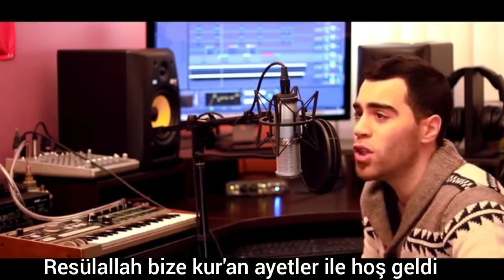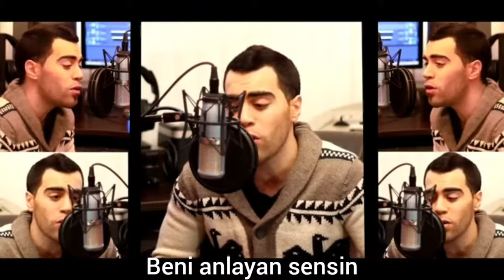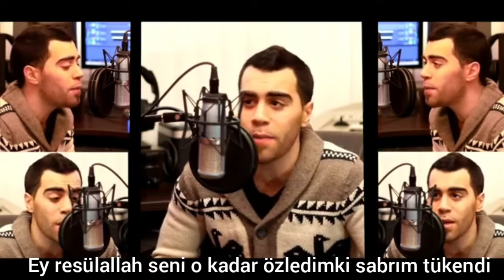Resulallahi ya senedi (türkçe altyzılı) resülallah benim desteğimsin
arapça ilahi
arapça ilahiler
arapça ilahi sözleri
arapça ilahi dinle
arapça ilahiler 2018
arapça 1 ilahiyat
arabic ilahi 2018
arapça ilahi 2019